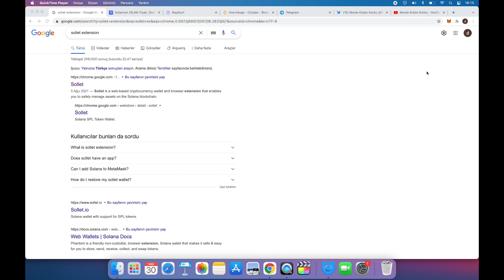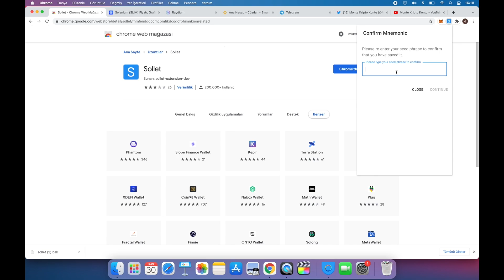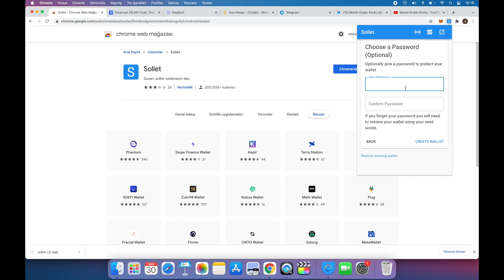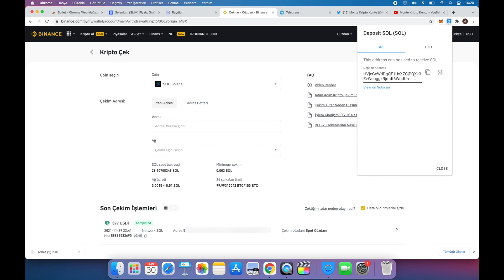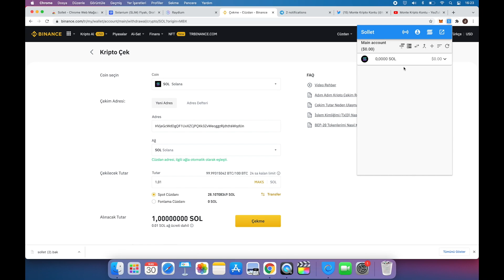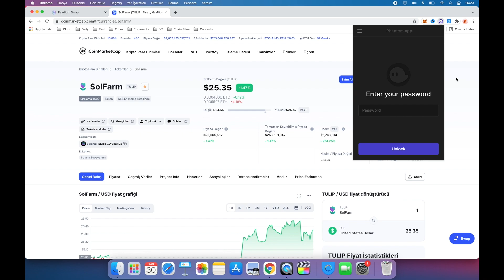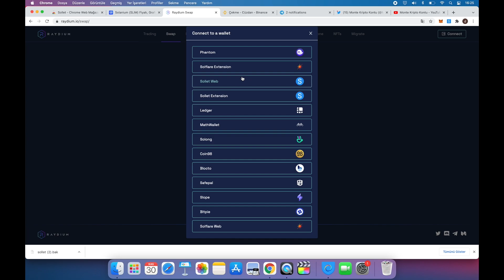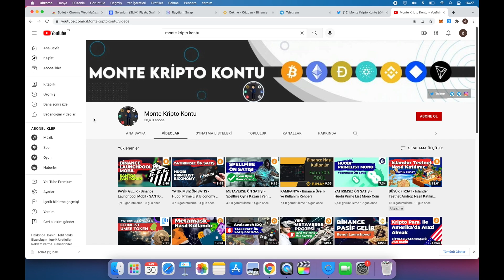Sollet Nasıl Kullanılır | Cüzdan Oluşturma - Para Çekme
Sollet cüzdan oluşturuma ve kullanımı rehberi yayında. Sollet cüzdan nasıl kullanılır ve cüzdandan para çekme ile ilgili tüm detayları anlattım. Sollet cüzdan Ayrıca sollet cüzdana token ekleme ve binance para gönderme hakkında ilgili bilgileri verdim. Sollet wallet, solana ağında çalışan bir cüzdan. Sollet extension, yani sollet chrome eklentisi kullanımına baktık. Sollet nft ve defi konusunda kullanılan bir cüdan. Sollet wallet token ekleme ve binance transferi videoda adım adım anlatıldı. Sollet kullanımı videosudur. İyi seyirler.

MXC Borsası (%10 Kom. ndirimli Link)